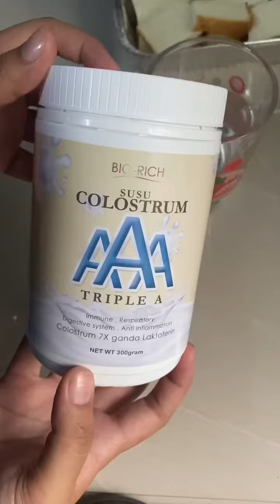RESEPI PUDDING ROTI - COLOSTRUM TRIPLE A & GULA O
Jom cuba resepi mudah ni dirumah dengan menggunakan Produk terbaru kami yaitu Susu Colostrum Triple A.